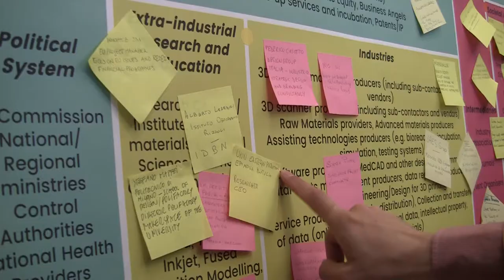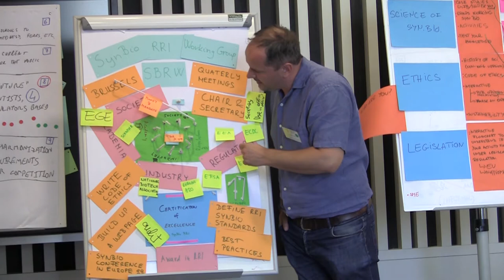Industrial Dialogue Format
Ilse Marschalek and Maria Schrammel from ZSI (Zentrum für Soziale Innovation) describe the "Industrial Dialogue" format that was developed during the project.